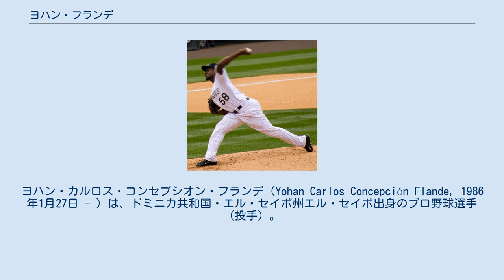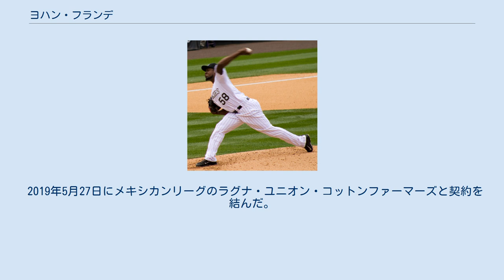ヨハン・フランデ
アグアスカリエンテス・レイルロードメンの選手
ヨハン・カルロス・コンセプシオン・フランデ（Yohan Carlos Concepción Flande, 1986年1月27日 - ）は、ドミニカ共和国・エル・セイボ州エル・セイボ出身のプロ野球選手（投手）。
左投左打。
 2004年12月13日にフィラデルフィア・フィリーズと契約。
 2006年、傘下のルーキー級ドミニカン・サマーリーグ・フィリーズ戦でプロデビュー。
13試合に登板し、6勝1敗・防御率2.08だった。
 2007年はルーキー級ドミニカン・サマーリーグで13試合に登板し、3勝2敗・防御率2.36だった。
 2008年はルーキー級ガルフ・コーストリーグ・フィリーズで10試合に登板し、4勝1敗・防御率2.19だった。
 2009年はA+級クリアウォーター・スレッシャーズで13試合に登板し、7勝1敗・防御率2.52だった。
6月にAA級レディング・フィリーズへ昇格。
13試合に登板し、4勝4敗・防御率4.58だった。
オフの11月17日にフィリーズとメジャー契約を結び、40人枠入りを果たした。
 2010年はAA級レディングで27試合に登板し、10勝8敗・防御率4.38だった。
オフの12月7日に放出された。
 2010年12月22日にアトランタ・ブレーブスとマイナー契約を結んだ。
 2011年は傘下のAAA級グウィネット・ブレーブスで33試合に登板し、8勝8敗・防御率4.01だった。
 2012年はAAA級グウィネットで29試合に登板し、6勝11敗・防御率4.21だった。
 2013年はAAA級グウィネットとAA級ミシシッピ・ブレーブスでプレー。
AAA級グウィネットでは31試合に登板し、9勝7敗・防御率4.18だった。
 2013年11月25日にコロラド・ロッキーズとマイナー契約を結んだ。
 2014年は傘下のAAA級コロラドスプリングス・スカイソックスで開幕を迎え、6月25日にロッキーズとメジャー契約を結んだ。
同日のセントルイス・カージナルス戦で先発起用されメジャーデビュー。
5回を投げ6安打4失点だったが、勝ち負けは付かなかった。
6月30日のワシントン・ナショナルズ戦では、5.1回を投げ6安打3失点で降板し、メジャー初黒星を喫した。
3試合に登板し、0勝2敗・防御率7.36と結果を残せず、7月8日にAAA級コロラドスプリングスへ降格した。
7月に1度、9月にはロースター拡大で再昇格した。
この年は16試合（先発10試合）に登板し、0勝6敗・防御率5.16の成績を残した。
 2015年2月4日にカイル・ケンドリックの加入に伴ってDFAとなった。
その後マイナー契約となりAA級ニューブリテン・ロックキャッツに所属したが、ブルックス・ブラウンが15日間の故障者リスト入り、ラファエル・イノアの降格、アダム・オッタビーノが60日間の故障者リストに移行したことに伴い、5月14日にメジャー契約を結び、昇格した。
3試合に登板し7.1回を投げ自責点6と振るわず、5月26日にクリス・ルーシンの昇格に伴い、AAA級アルバカーキ・アイソトープスへ降格した。
その後、6月30日に再昇格し、7月28日のシカゴ・カブス戦でメジャー初勝利を挙げた。
この年は19試合（先発10試合）に登板し、3勝3敗・防御率4.74の成績を残した。
オフの12月28日にマイナー契約で再契約した。
 2016年はAAA級アルバカーキで開幕を迎え、6月25日にメジャー契約を結んで25人枠入りした。
7月2日にDFAとなった。
 2016年7月11日、故障により退団したアレン・ウェブスターの代役として、韓国プロ野球のサムスン・ライオンズと契約した。
同年サムスンの一軍では2勝を記録したが同年限りで退団。
 2017年3月30日にメキシカンリーグのアグアスカリエンテス・レイルロードメンと契約した。
 2018年も引き続き契約を結んだが、シーズン終了後にFAとなる。
 2019年5月27日にメキシカンリーグのラグナ・ユニオン・コットンファーマーズと契約を結んだ。
7月8日にFAとなった。